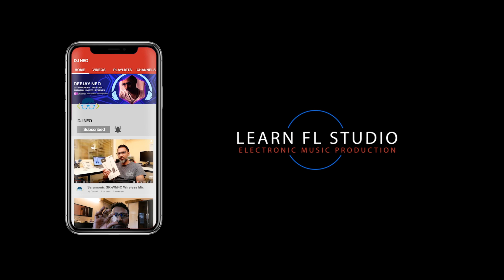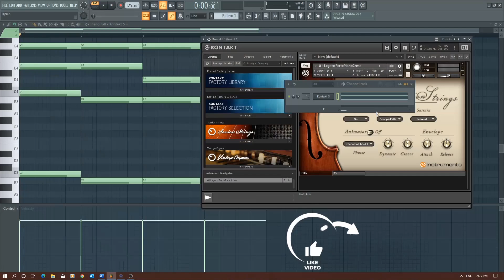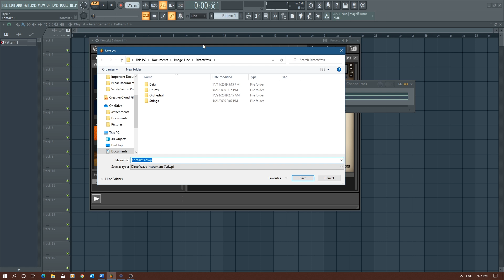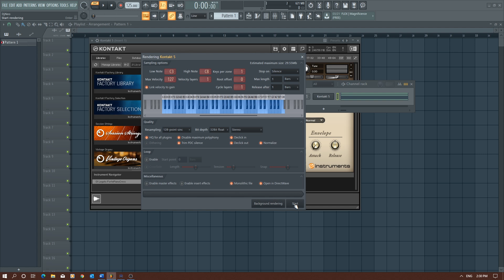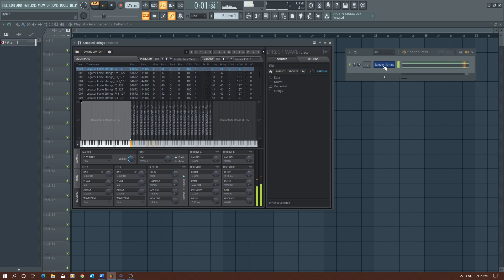FL Studio 20.7 - DirectWave Sampler (Hindi Tutorial)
FL Studio 20.7 DirectWave Sampler how to use it and what is it? Many people would love to collaborate and work. Imagine you have a VST Instrument and you want to send your project to your friend to collaborate and work with you. He might not have the same instrument that you have. So, what do you do? At this moment you can use FL Studio 20.7 DirectWave Sampler and sample your VST Instrument inside FL Studio 20.7 and send it to him to collaborate with you. Watch this Hindi video tutorial to see how to use FL Studio 20.7 DirectWave Sampler. I hope this helps.